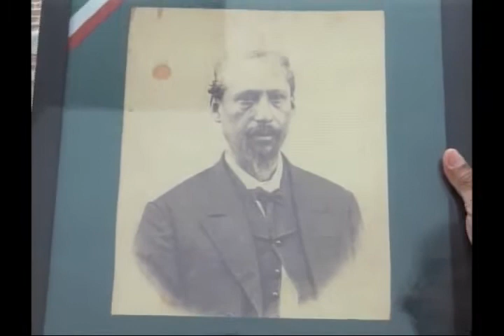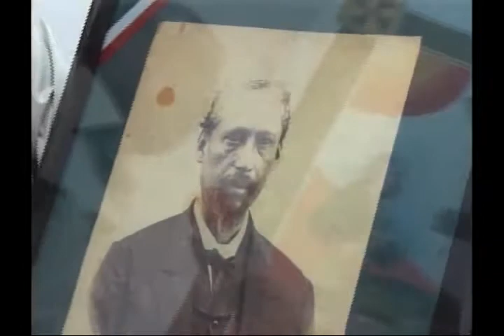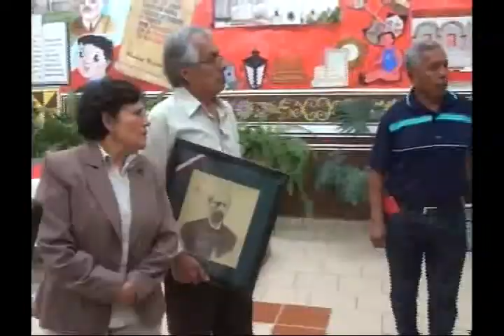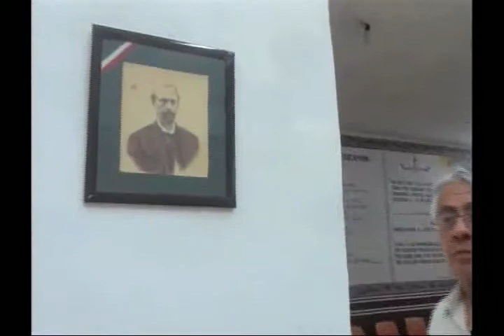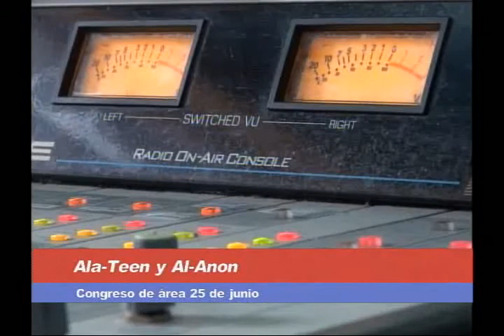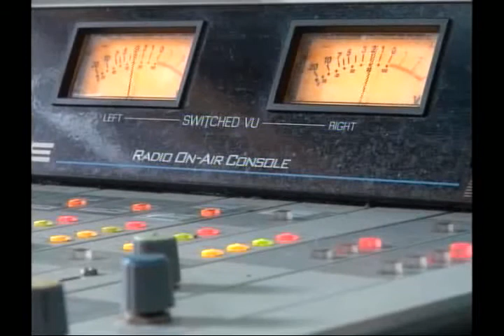Noticias 22 Junio 2016 San Miguel de Allende